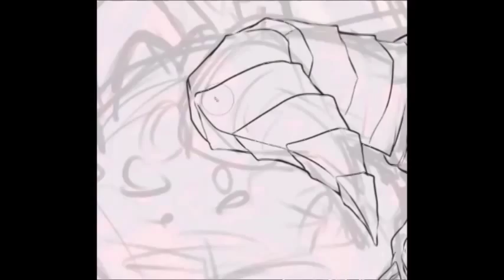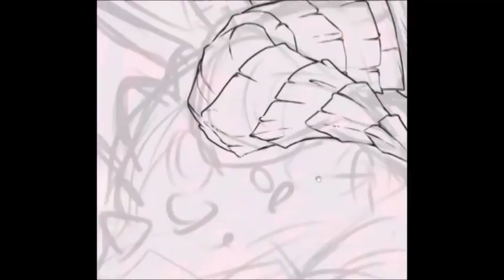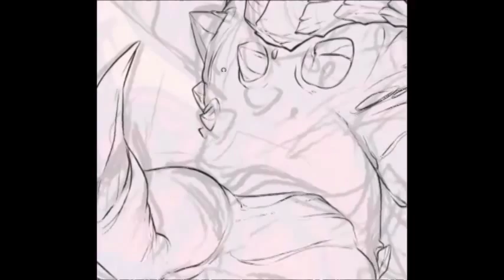Drawing: Diablo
Character belong to Blizzard Entertainment

tools: paint tool SAI, intuos 4 L, Procaster, Movie maker
speed: 16x
song: Diablo III